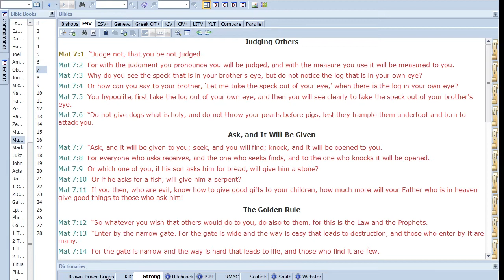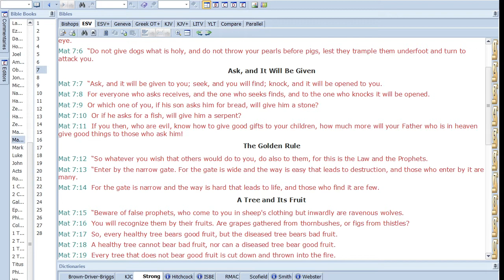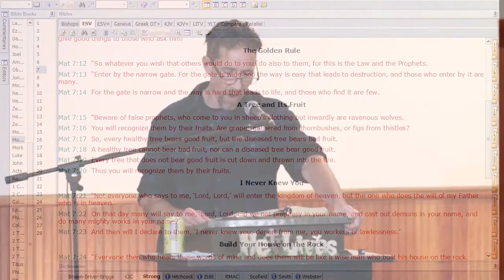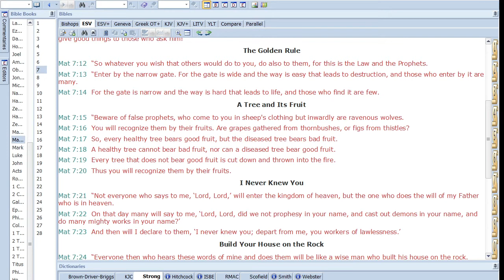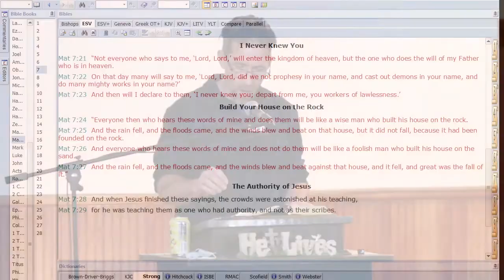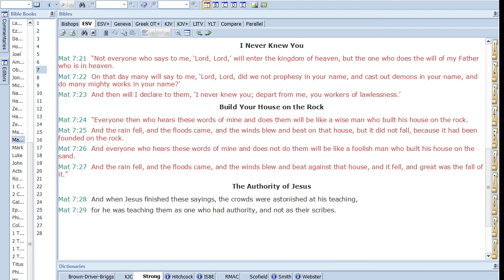Matthew 7 Warnings from Jesus 2021 08 21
Jesus want you saved even if you are a critical Pharisee and so He gives a waring to seek Him today.